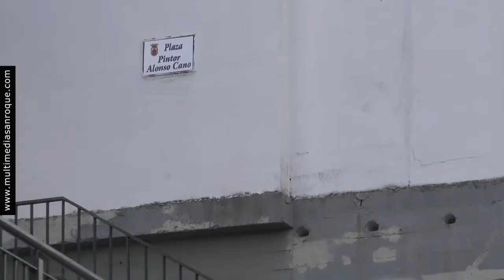NOTICIA LIMPIEZA ÚNETE 13 ENERO 2020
Casi la mitad del municipio, desbrozado con el plan Úntete
Operarios de Limpieza Viaria, delegación que dirige el teniente de alcalde Juan Serván, siguen realizando trabajos incluidos en el Plan Únete. En la mañana de hoy, lunes, se han llevado a cabo distintas labores de limpieza por San Roque Casco, en la barriada de Olivillos, y en Pueblo Nuevo de Guadiaro.